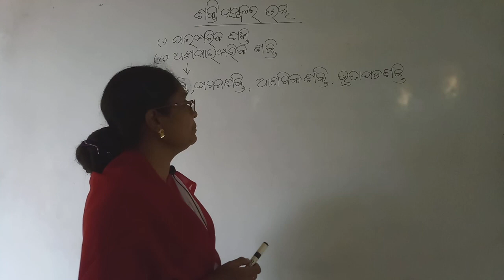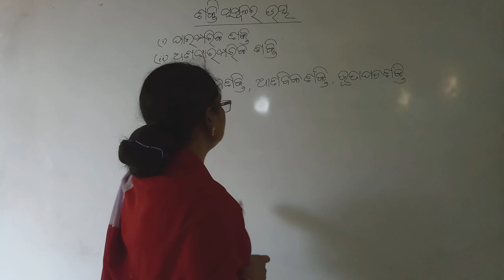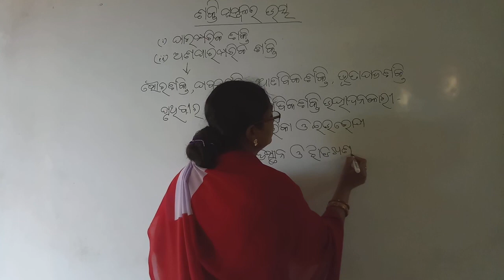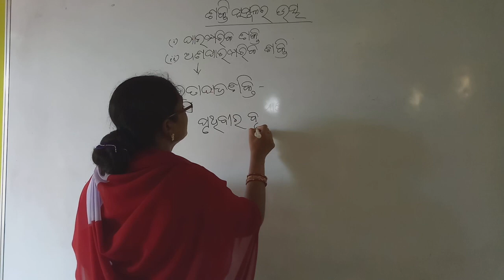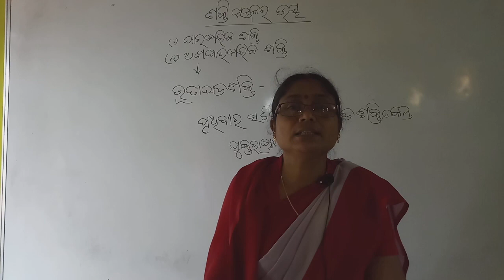8th Geography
By sasmita guruma